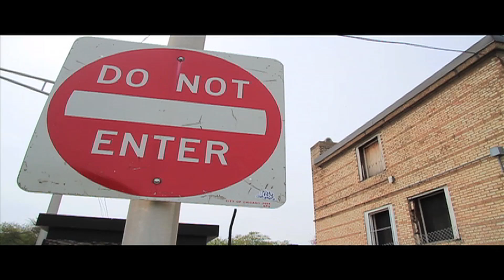YK WILD END "CHIRAQ FREESTYLE" (GAME X TYGA DISS) DIR